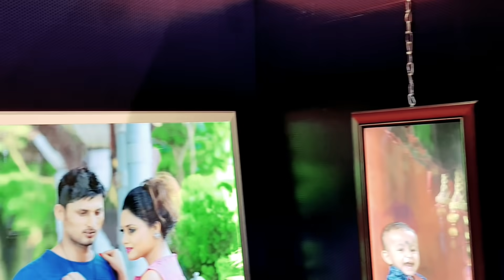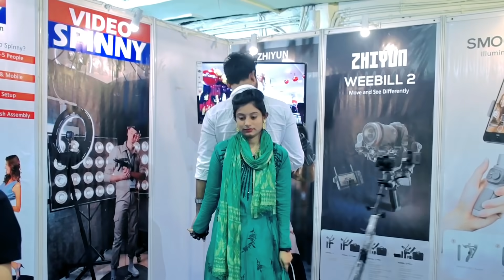GirlFriend এর সঙ্গে ঘুরতে গিয়ে এ কি হয়ে গেল😭| হঠাৎ করে এরকম হবে কোনদিন ভাবিনি | HD Rahul Studio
গার্লফ্রেন্ডের সঙ্গে ঘুরতে গিয়ে এ কি হয়ে গেল😭| হঠাৎ করে এরকম হবে কোনদিন ভাবিনি | HD Rahul Studio

🔴ভিডিওটি সবাই শেয়ার করুন একটা করে লাইক করুন 👍👍আমাদের সঙ্গে জুড়ে থাকার জন্য।।।🙏🙏🙏🙏

* 🔴 My Blog Setup 🔴 *

My Ring light 18''
My Ring light 12''
My BOYA mic
My Normal Mic
My DSLR 200d
My tripod

It's a fully Entertaining & Blog channel. Here you can Watch a Musical video everyday...I hope you enjoy it.